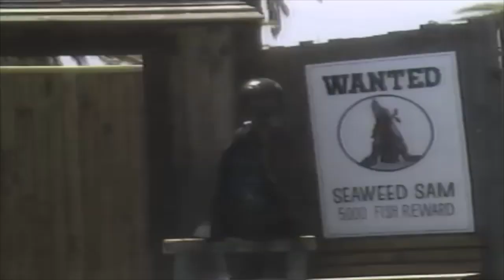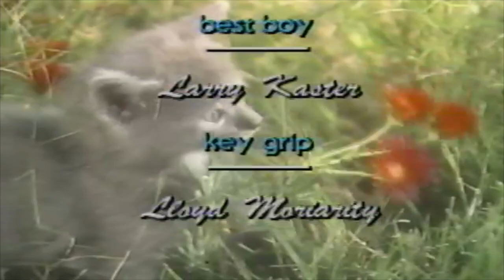A DAY WITH THE ANIMALS (1986) — KIDSONGS Music Video Stories [VHS Rip / VHS Digitization] Sing-Along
A Day with the Animals is a 1986 sing-along tape from Kidsongs Music Video Stories.

"Dancing dolphins, mighty whales, singing chimpanzees, elegant elephants, wacky walruses and many more animals co-star with the Kidsongs Kids in this sing-along journey through the animal kingdom."

"The Kidsongs Kids are off to the zoo with their trusty dog Bingo. They enjoy tigers, rhinoceroses and elephants as they sing the musical question, Do Your Ears Hang Low? Then they're off to the Water World where dolphins dive and sea lions talk. In the jungle they find some very silly chimps who dress up and play saxophone as they sing and dance to the song Why Don't You Write Me? Your child will be singing along with the Kidsongs Kids and all their wonderful animal friends in this delightful tape you'll watch over and over again."